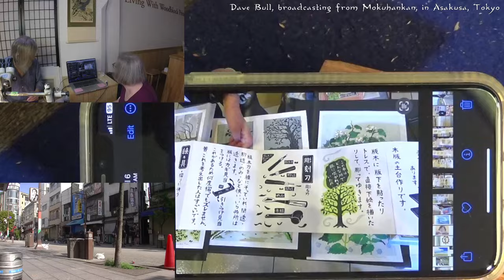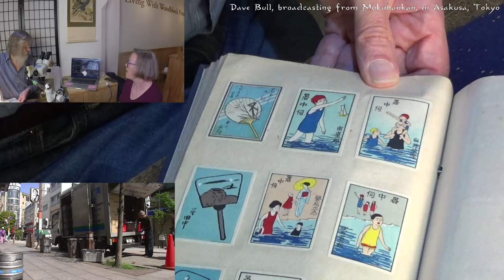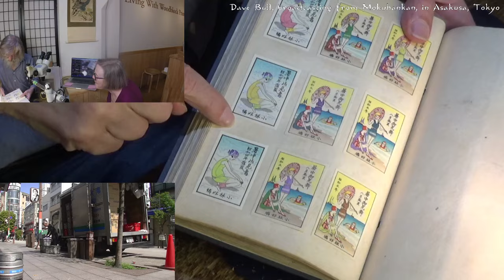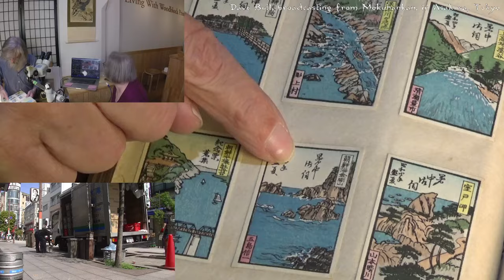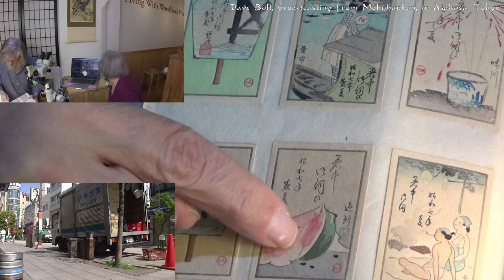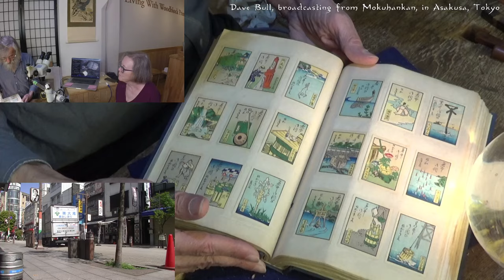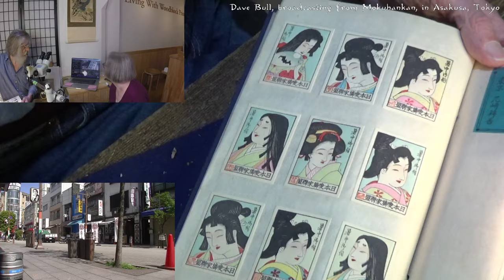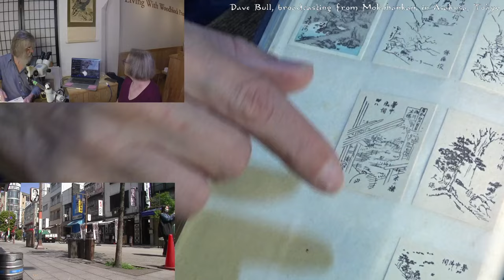Twitch replay 2024 04 15